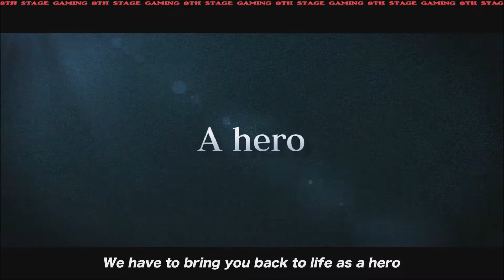Jump Force For Nintendo Switch Release Day Trailer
Games Games & More Games
PS4 Gamer Tag
Xbox 1 Gamer Tag